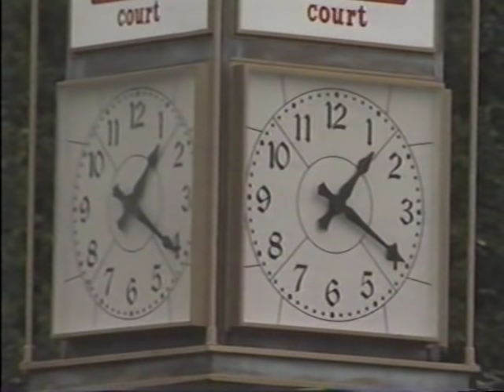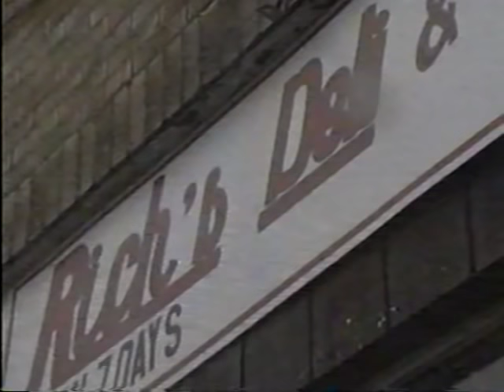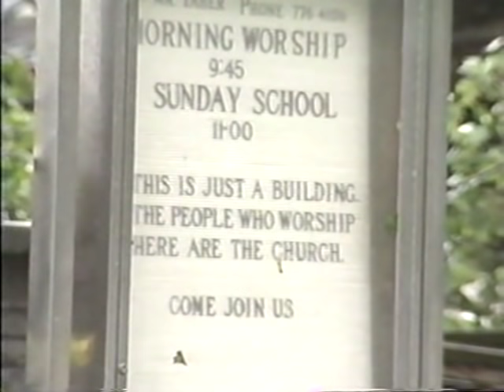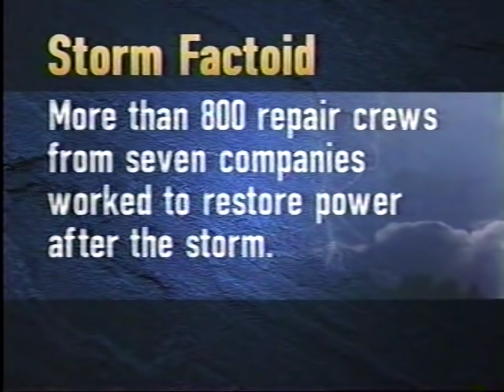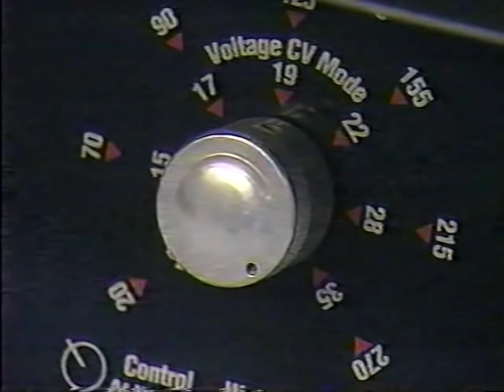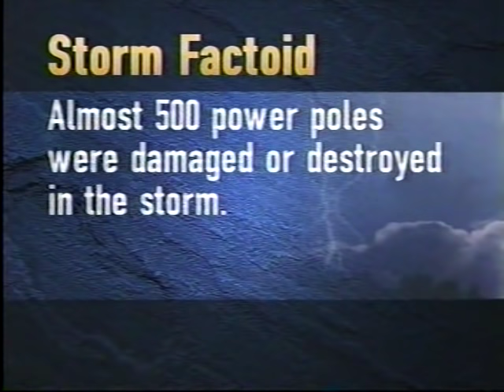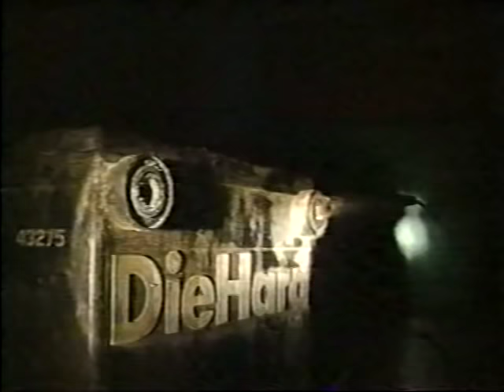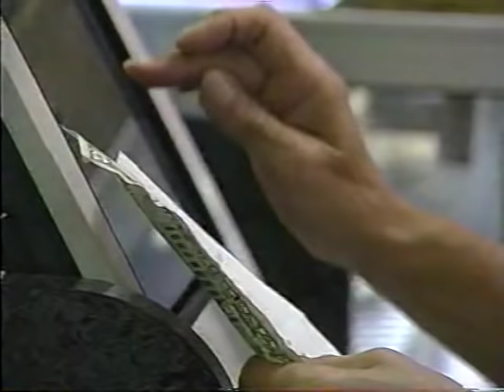Labor Day Storm Special WTVH 5, 1998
Labor Day Storm Special
WTVH 5 Syracuse, 1998